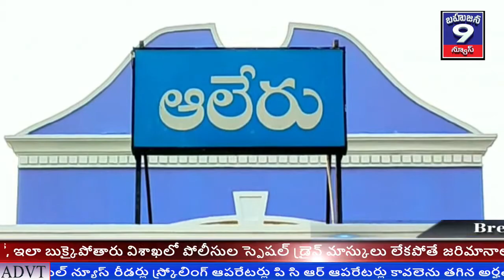యాదాద్రి భువనగిరి జిల్లా ఆలేరు మండలం కొలనుపాక గ్రామంలో అంబేద్కర్ చిత్రపటానికి పూలమాలలు